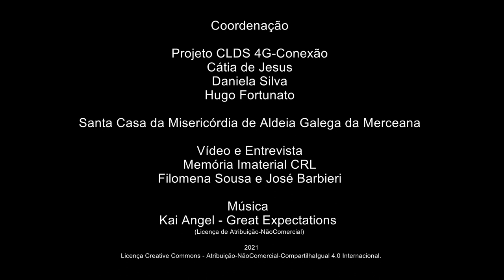Agostinho Correia_Últimas páginas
Últimas páginas
Agostinho Correia - Vila Verde dos Francos - Alenquer
Nascido a 8/1941
Reformado – Motorista
Agostinho Correia é autor de mais de 2000 poemas. Neste registo partilha uma seleção reduzida dessa obra, fala-nos do seu gosto pela poesia e pelo fado recitando versos sobre Vila Verde dos Francos, a saudade, o seu percurso de vida, o envelhecimento e o ato de escrever.